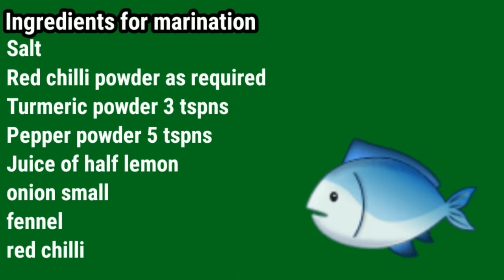சங்கரா மீன் வறுவல்/snapper fish fry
A tasty recipe of Sankara fish fry ,this is known to be a low-calorie, high-protein fish that contains all nine essential amino acids,packed with Vitamins D, E, the minerals magnesium and is a good source of omega-3 fatty acids.